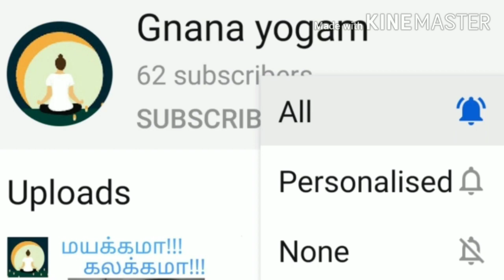Copper(தாமிரம்)part-4;uses and benefits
Copper is a material used for health purpose and it is a traditionally used material everyone should know about copper it's also little intresting knowledge